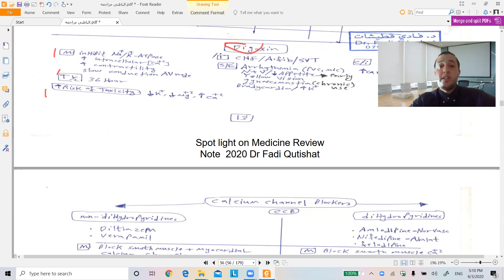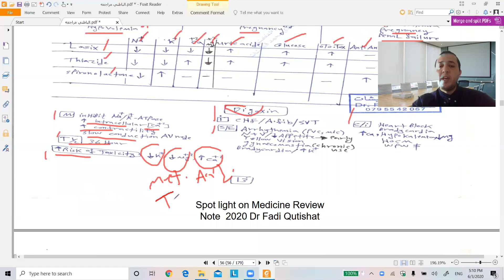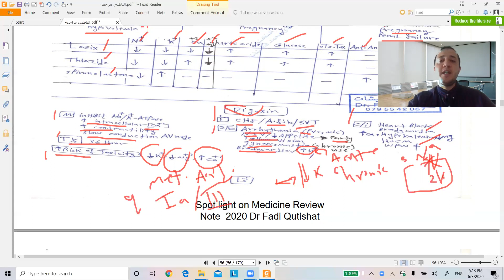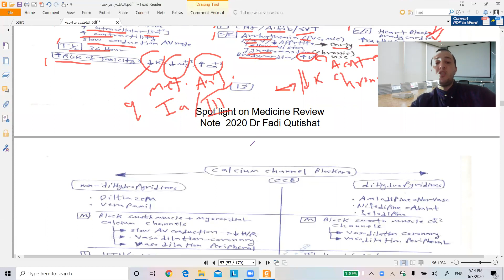Cardio Review 16 Digoxin Dr Fadi Qutishat 2020